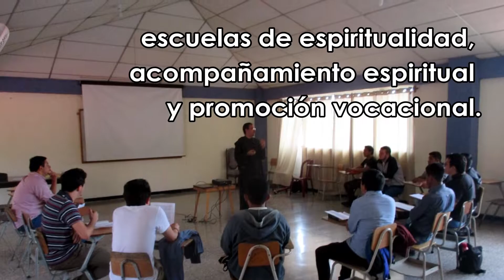FRAILES Carmelitas Descalzos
Ellos son los FRAILES Carmelitas Descalzos